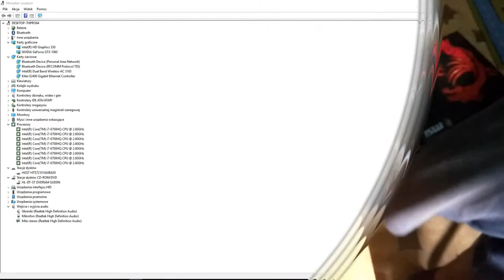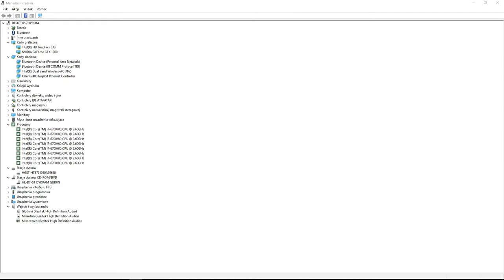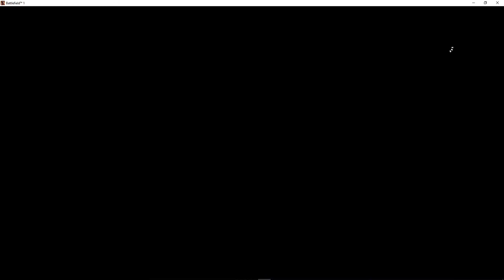MSI GE72VR Apache Pro 17,3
To jest konfiguracja którą ja zakupiłem

po tygodniu użytkowania

+dokupiłem dysk SSD M2 512 GB 500 zł
+ram  DDR4 8GB 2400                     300 zł

MSI GE72VR Apache Pro

Procesor Intel Core i7-6700HQ (4 rdzenie, od 2.60 GHz do 3.50 GHz, 6 MB cache)
Pamięć RAM 8 GB (SO-DIMM DDR4, 2400MHz)
Maksymalna obsługiwana ilość pamięci RAM 32 GB
Ilość gniazd pamięci (ogółem / wolne) 2/1
Dysk twardy Możliwość montażu dodatkowego dysku M.2 PCIe/SATA (brak elementów montażowych)
1000 GB SATA 7200 obr.
Wbudowane napędy optyczne Nagrywarka DVD+/-RW DualLayer
Typ ekranu Matowy, LED
Przekątna ekranu 17,3"
Rozdzielczość ekranu 1920 x 1080 (FullHD)
Karta graficzna + Intel HD Graphics 530
Wielkość pamięci karty graficznej 3072 MB GDDR5 (pamięć własna)
Dźwięk Wbudowane głośniki stereo + subwoofer
Zintegrowana karta dźwiękowa zgodna z Intel High Definition Audio
Wbudowany mikrofon
Kamera internetowa 1.0 Mpix
Łączność Wi-Fi 802.11 b/g/n/ac
LAN 10/100/1000 Mbps
Moduł Bluetooth
Rodzaje wejść / wyjść USB Typu-C - 1 szt.
Mini Display Port - 1 szt.
DC-in (wejście zasilania) - 1 szt.
RJ-45 (LAN) - 1 szt.
Wejście mikrofonowe - 1 szt.
USB 2.0 - 1 szt.
Czytnik kart pamięci - 1 szt.
Wyjście słuchawkowe/głośnikowe - 1 szt.
USB 3.1 Gen. 1 (USB 3.0) - 2 szt.
HDMI - 1 szt.
Bateria 6-komorowa, 4730 mAh, Li-Ion
Zainstalowany system operacyjny Brak systemu
Wysokość 32,5 mm
Szerokość 420 mm
Głębokość 287 mm
Waga 2,70 kg (z baterią)
Dodatkowe informacje Częstotliwość odświeżania matrycy 120 Hz
Podświetlana klawiatura
Wielodotykowy, intuicyjny touchpad
Możliwość zabezpieczenia linką (port Kensington Lock)
Aluminiowa obudowa
Wydzielona klawiatura numeryczna
Dołączone akcesoria Zasilacz
Gwarancja 24 miesiące (gwarancja producenta)